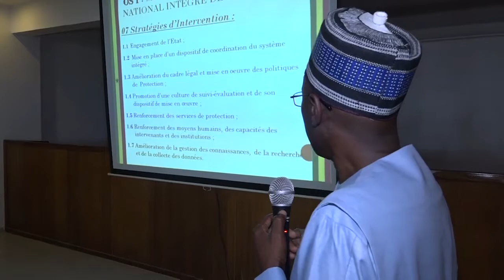Semaine nationale de protection de l’enfant les perspectives du gouvernement face aux problèmes l